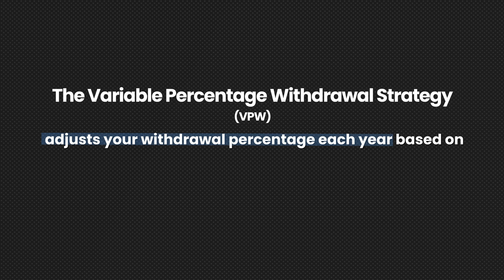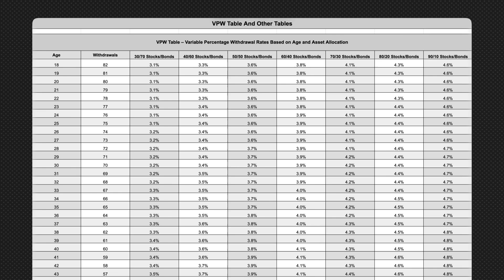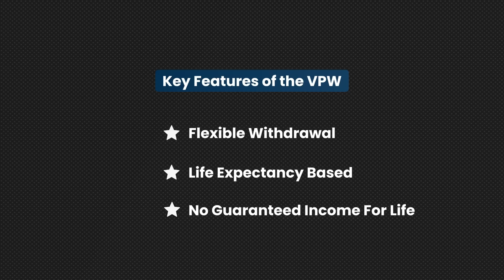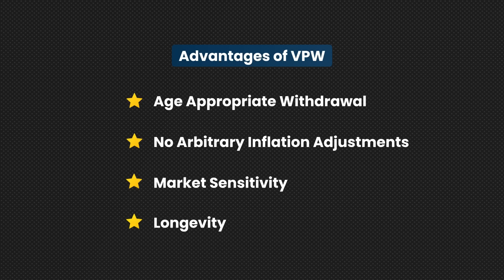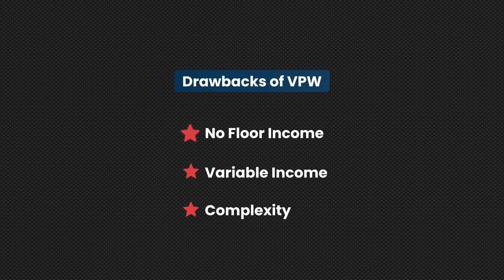The Perfect Withdrawal Rate for Early Retirement: Retire in Your 30s (or Any Age)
VPW-Accumulation-And-Retirement-Worksheet

00:00 Intro
00:45 Variable Percentage Withdrawal
01:54 Key Features of the VPW
05:17 Advantages of VPW
08:04 Disadvantages of VPW
09:43 Bloopers